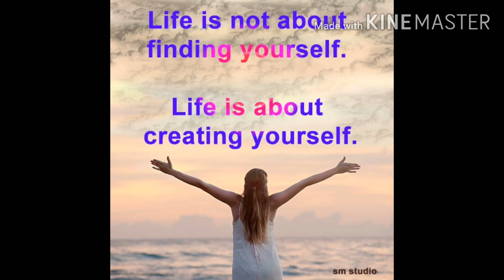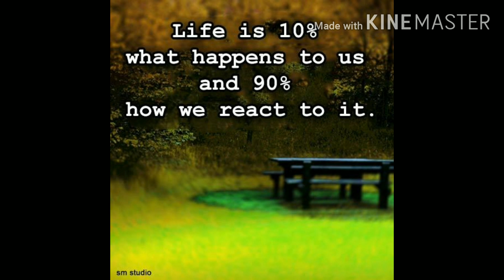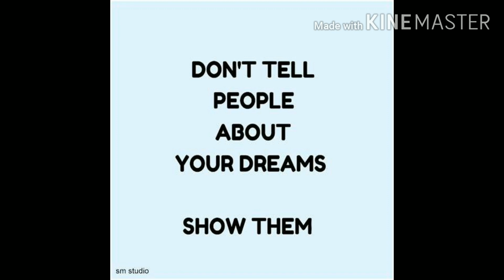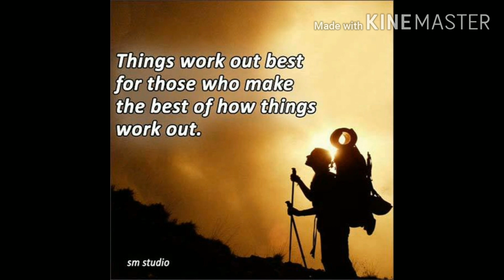Motivational video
JOURNEY TO SUCCESS